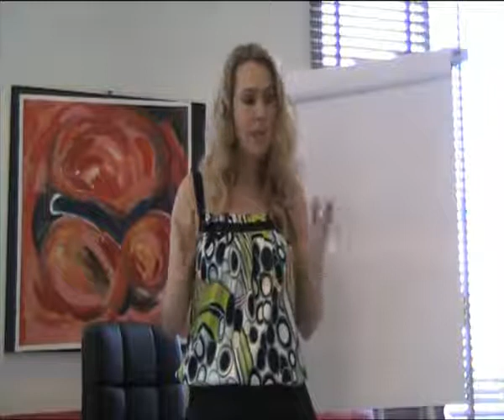Want To Know The Secret To Overnight Business Success?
Rhondalynn Korolak
Author, speaker and expert on improving your profit and cash flow

As a credentialed executive, entrepreneur and innovator in the science of the mind and business acceleration, Rhondalynn Korolak founded Imagineering Unlimited in 2007 to help business owners (like you) put strategies in place to grow your bottom line and ensure that your customers would never think of going elsewhere. She is the leading expert on harnessing the power of your mind and using it to improve your financial results in business.